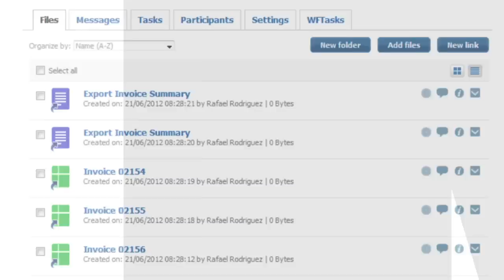Zyncro and Google Apps, now together